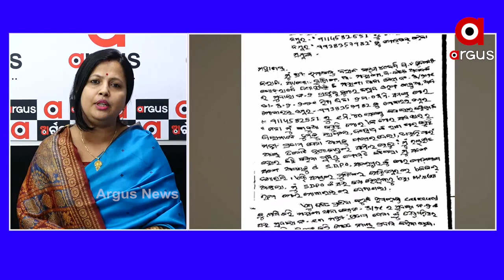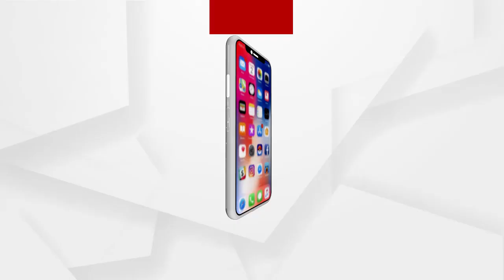ନିଜ ଭୁଲକୁ ଲୁଚାଇବା ପାଇଁ ବିଜୁଜନତା ଦଳର ମନ୍ତ୍ରୀ ମାନେ ନିଜ କର୍ମୀ ମାନଙ୍କୁ ହତ୍ୟା କରିବାକୁ ପଛଉନାହାନ୍ତି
ନିଜ ଭୁଲକୁ ଲୁଚାଇବା ପାଇଁ ବିଜୁଜନତା ଦଳର ମନ୍ତ୍ରୀ ମାନେ ନିଜ କର୍ମୀ ମାନଙ୍କୁ ହତ୍ୟା କରିବାକୁ ପଛଉନାହାନ୍ତି. ମାହାଙ୍ଗାରେ ଚାଲିଥିବା ଏପରି କାର୍ଯ୍ୟପାଇଁ ମନ୍ତ୍ରୀ ପ୍ରତାପ ଜେନାଙ୍କ ହାତ ଅଛି...ମାହାଙ୍ଗା ଘଟଣାରେ ପ୍ରତିକ୍ରିୟା ରଖିଲେ ବିଜେପି ନେତ୍ରୀ ମନସ୍ମିତା ଖୁଣ୍ଟିଆ.